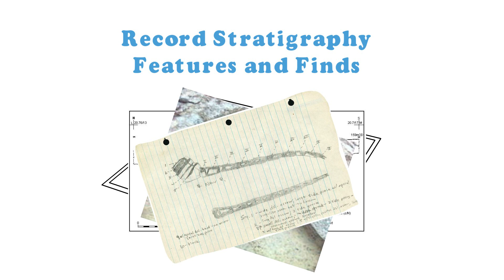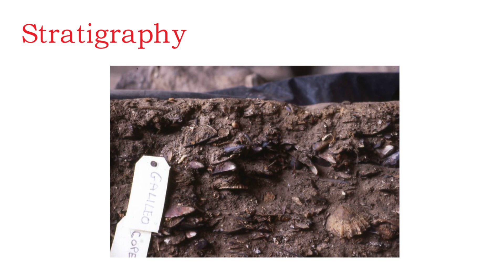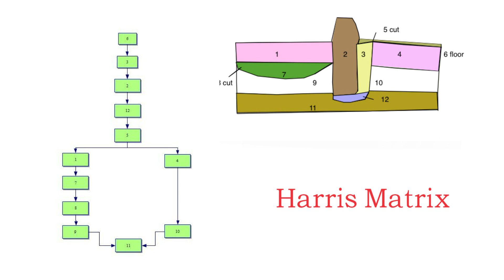Archaeology 4: Excavation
This video provides a basic overview of archaeological excavation and why and how it is conducted. Various methods and techniques used by archaeologist are discussed, and how the process is recorded.

This video is intended to help students of archaeology and anyone who has an interest in heritage subjects.